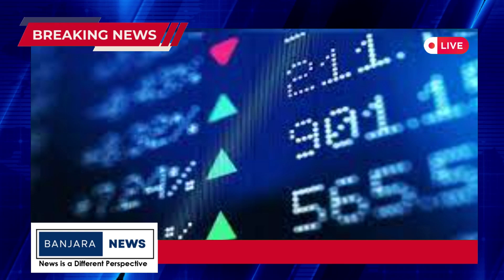भारत का इक्विटी मार्केट पहली बार चार ट्रिलियन डॉलर क्लब में शामिल हुआ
Banjara News:

Join Banjara News on social media for the latest updates of the country and the world:

| Thanks |